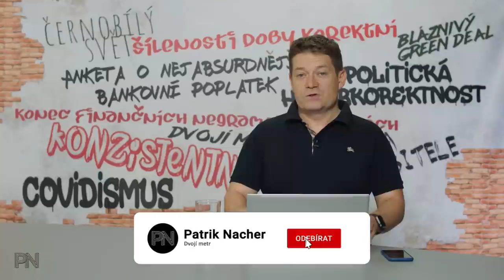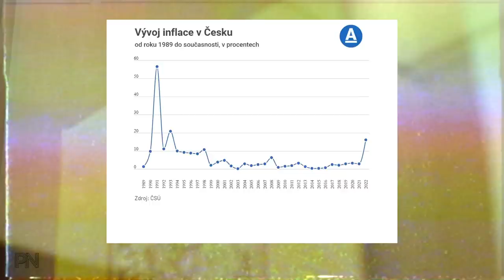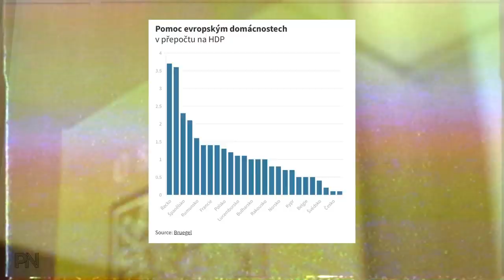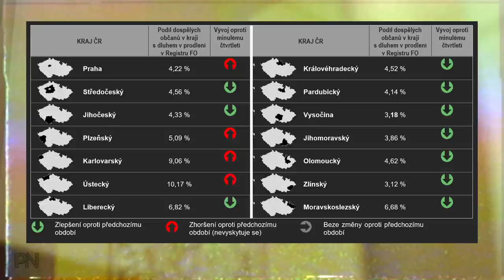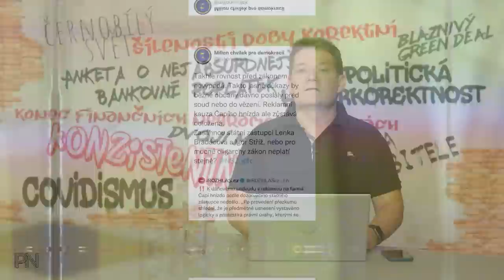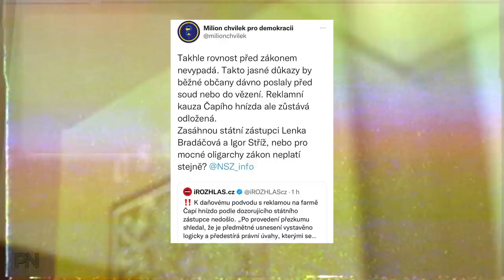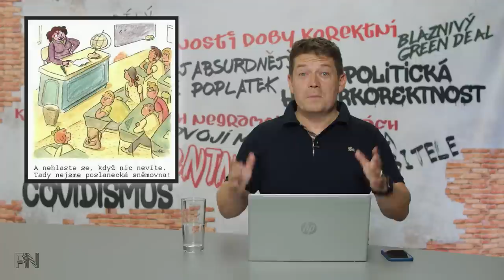Dvojí metr #30: Speciál dvojí metr. Inflace a (ne)pomoc vlády. Transgender vězenkyně má problém.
Kapitoly:
0:00 Úvod
0:45 Novinky z politiky
4:05 Ochrana spotřebitele
6:00 Politická hyperkorektnost

7:20 Dvojí metr
28:51 Zajímavé komentáře na sociálních sítích